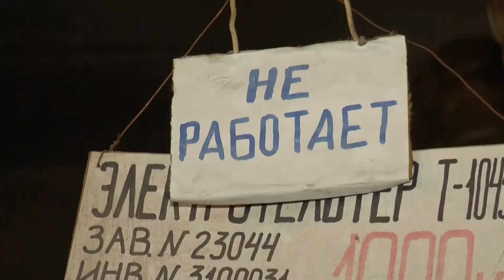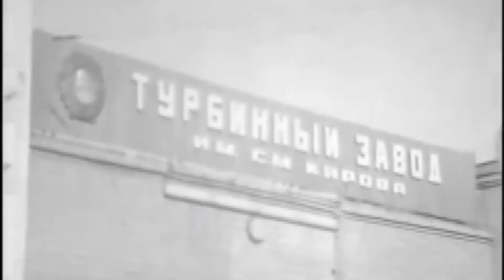На сесії Харківської міськради прийняли низку важливих рішень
Перейменували станцію метро "Московський проспект" у "Турбоатом", виділили кошти на покриття заборгованості працівникам тепломереж та висловились щодо "формули Штайнмайера". У Харкові пройшла сесія міської ради.